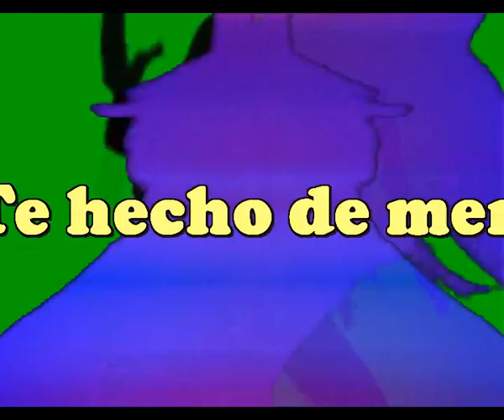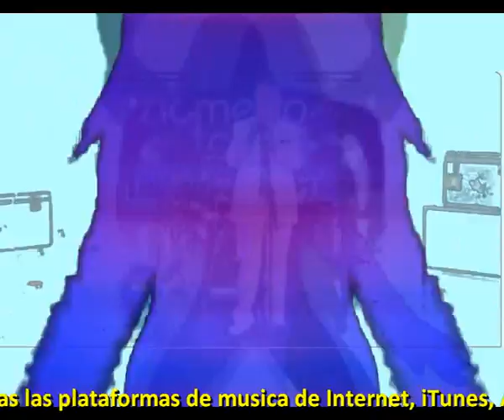Te hecho de menos